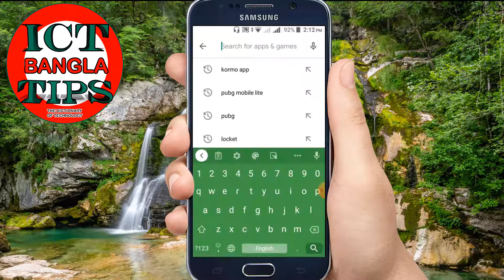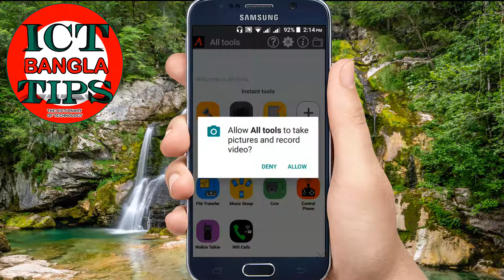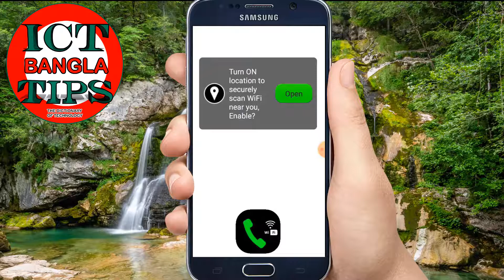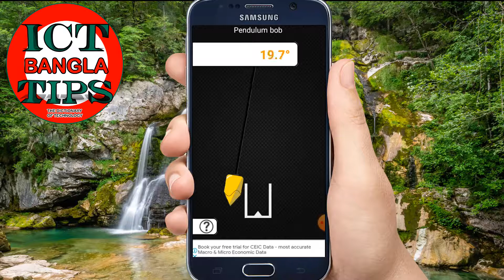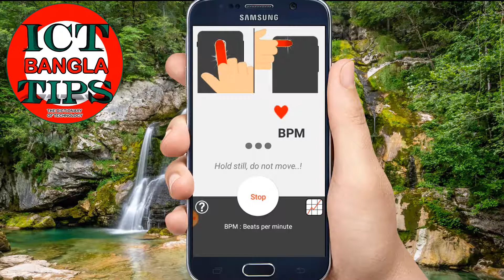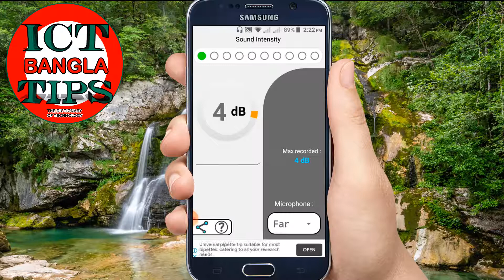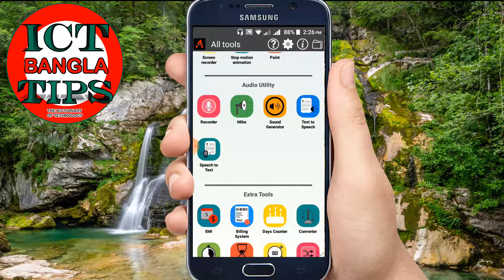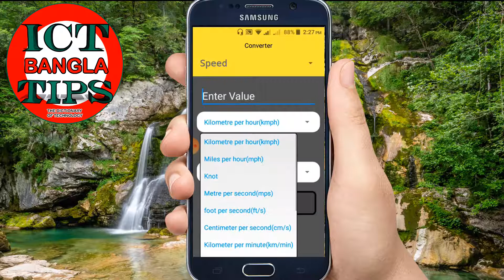70 app in one app all tools app একটি এপ দিয়ে ৭০ টি এপ এর কাজ করুন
আস্সালামুআলাইকুম হ্যালো বন্ধুরা আমি AM Rayhan ।   ICT BANGLA TIPS চ্যানেলে  সবাইকে স্বাগতম । এই ভিডিওতে আমি আপনাদের  দেখিয়েচি  একটি  এপ দিয়ে ৭০ টি  এপ এর  কাজ করুন

 ভিডিওটির কোন যায়গায়  না বুজলে কমেন্ট  করে জানান।

ASSALAMUALAIKUM Hello Friends,
In this video, I will show  70 apps in one app all tools app.
  if you don't understand any part of this video please ask/comment with us. We can try to solve your problem or give an answer.

ভিডিওটি ভালো লাগলে লাইক কমেন্ট  শেয়ার এবং সাবসক্রাইব করুন ICT Bangla TIPS CHANNEL টি ।

একটি কথা মনে রাখবেন ভিডিওটি ভালো  লাগলে  অবশ্যই   লাইক  দিবেন  আর যদি খারাপ লাগে তাহলে   অবশ্যই    ডিসলাইক  দিবেন। কিন্তু লাইক বা  ডিসলাইক না দিয়ে যাবেন না ।

ASSALAMUALAIKUM I am AM RAYHAN. FOUNDER OF ICT BANGLA TIPS. IT IS A TECHNOLOGICAL YOUTUBE CHANNEL. Here you get all types of tech news, android tips, mobile video editing, video editing tips, reviews, technology facts, YouTube tips, and get more and more technological information.